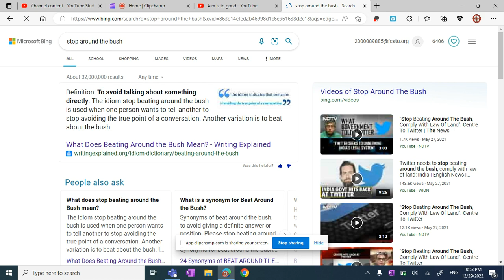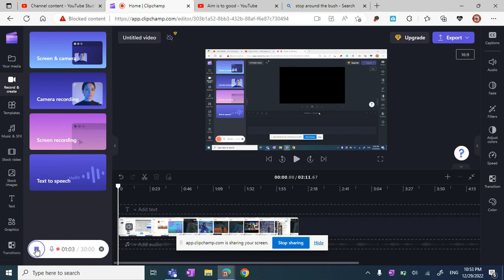PROOF THAT SOMEONE GOT SICK I JUST RAN INTO THERE HOUSE